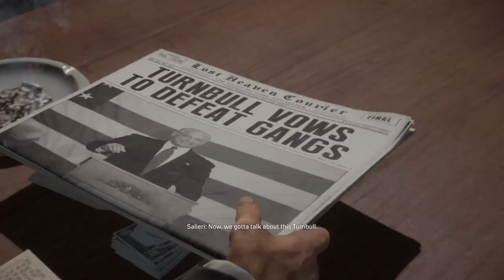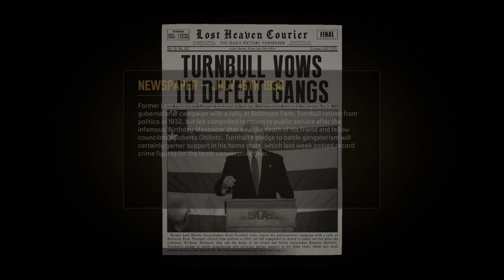Mafia Definitive Edition playthrough 10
We continue our playthrough of Mafia definitive edition